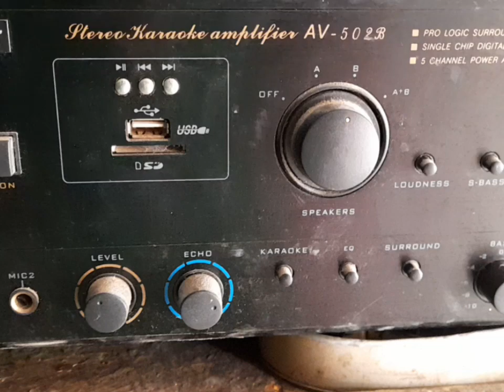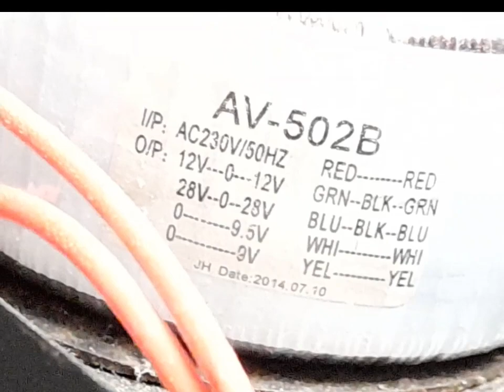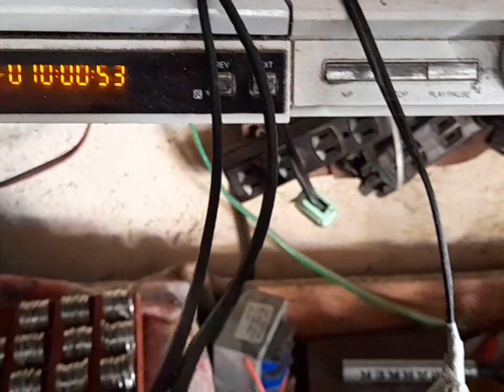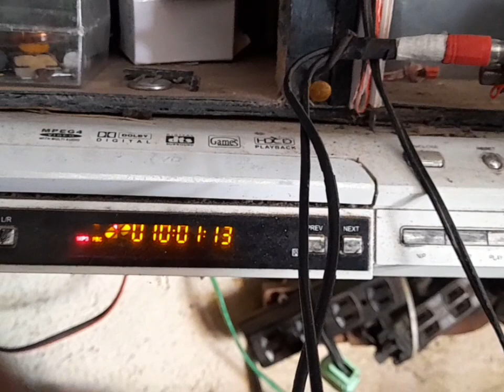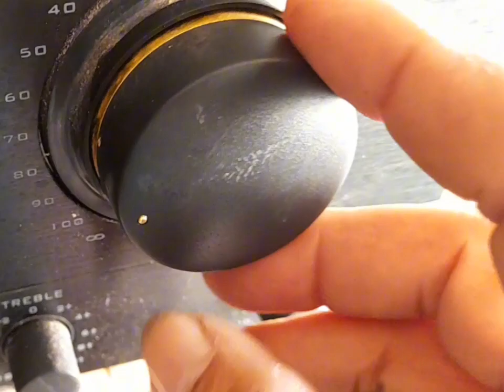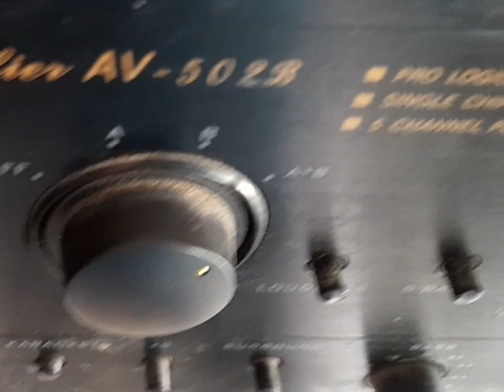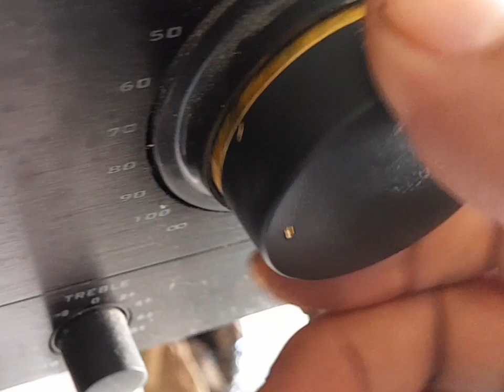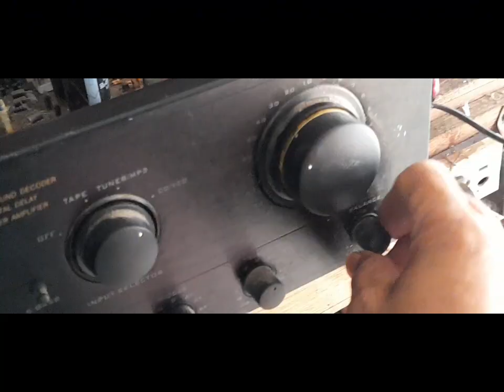MADALING PARAAN SA PAG AYUS NG Kakaibang KONZERT 502B